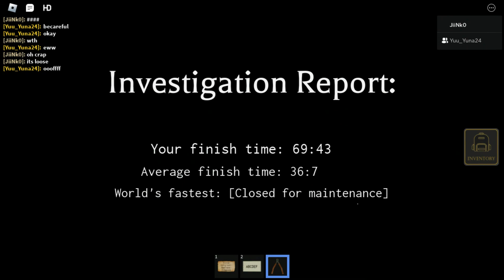Before Truth [Horror]